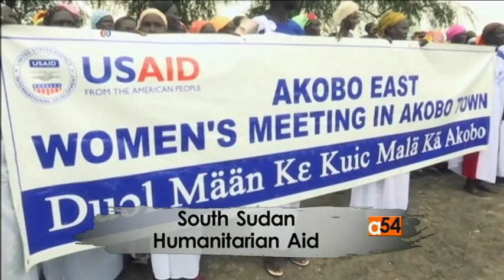UN Peacekeeping in South Sudan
Africa 54's Vincent Makori reports on The United Nations peacekeeping mission that is expected to reach vulnerable people in remote parts of South Sudan, as it takes a more "nimble and proactive" approach. David Shearer, the UN Secretary-General's Special Representative and head of the UN Mission in South Sudan (UNMISS) said the agency was looking at ways of extending its presence in Akobo, a town near the border with Ethiopia. About 71,000 displaced people are currently living in Akobo and the surrounding area after fleeing fighting